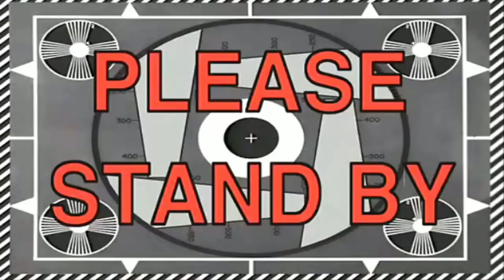Spec the Gap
At a friends house and decided to start hitting the gaps in the tree line that were a part of the miniquad course. The gaps were plenty large, next time I may have to fly the gates!

I really love the way the VAS Spec Wing flies. Adding the mobius does increase the bounce though. With out it, the plane tracks very smooth and is a lot more responsive on elevator.

In the future I may have to upgrade to a mobius mini to cut back on the drag and mass.

Equipment:
VAS Spec Wing (stock setup)
VAS Antennas
Taranis X9D+
D4R-II
Mobius camera
Hobbywing 40A ESC
Fatshark Attitude V3
Furious FPV v3.5 Diversity rx